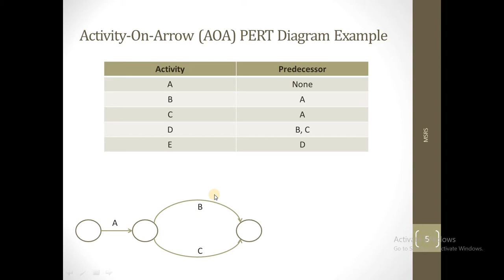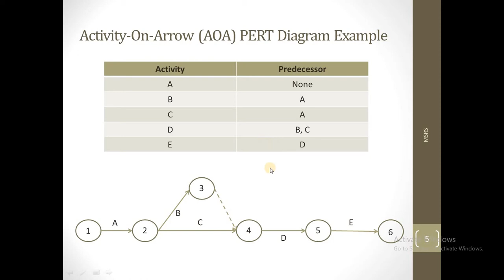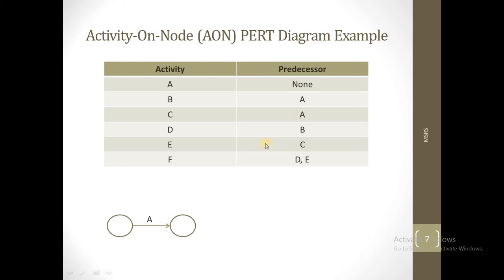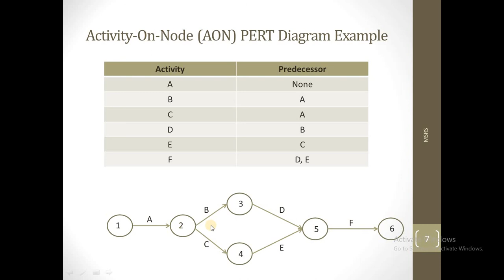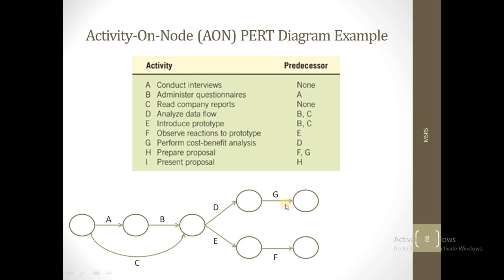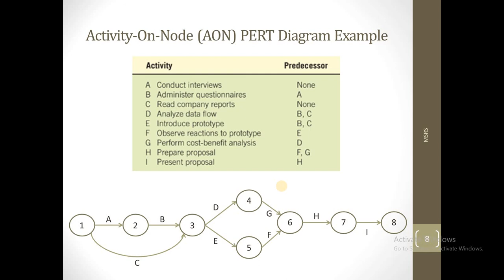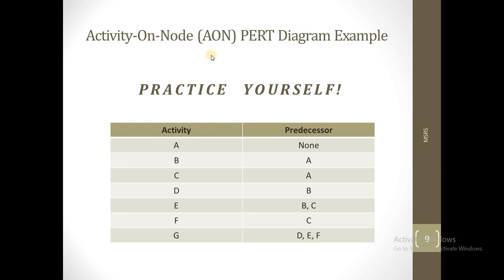AOA Diagram Example| Activity-On-Arrow (AOA) PERT Diagram Construction - Worked Out Example [Part-2]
The Heading should be “Activity-On-Arrow (AOA) Diagram Example”. Sorry for the mistake. This tutorial provides some worked out examples on how to construct Activity-On-Arrow (AOA) PERT Diagram given a project schedule.